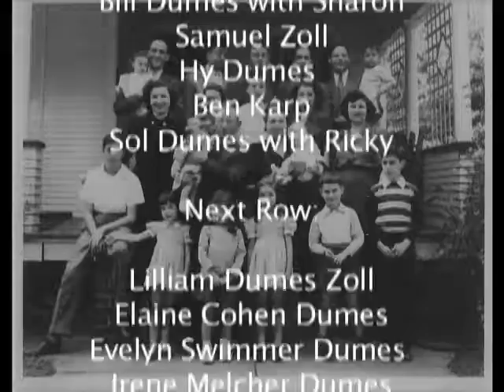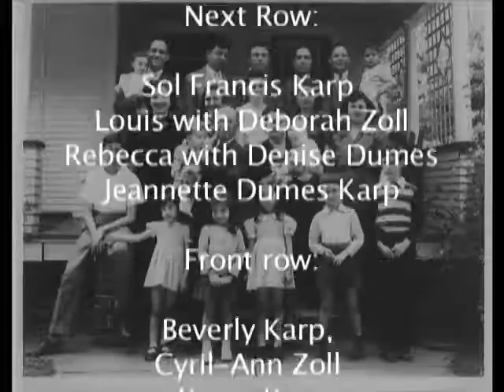Louis Dumes Family Photo 1947 Vincennes IN